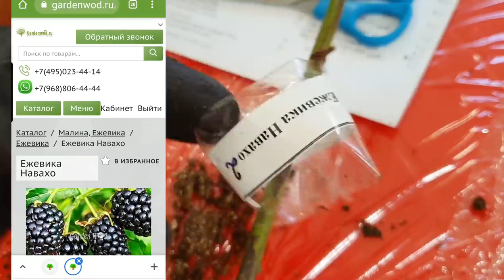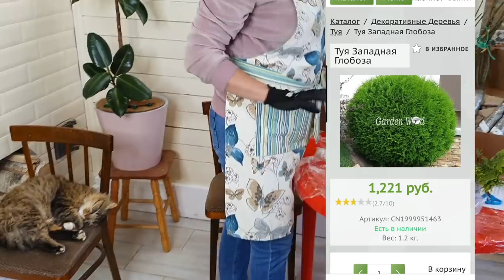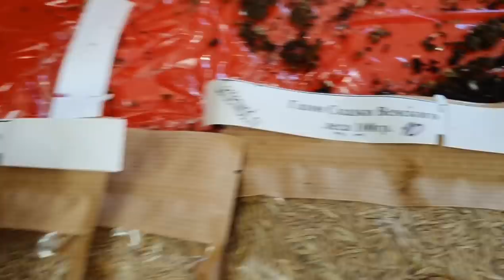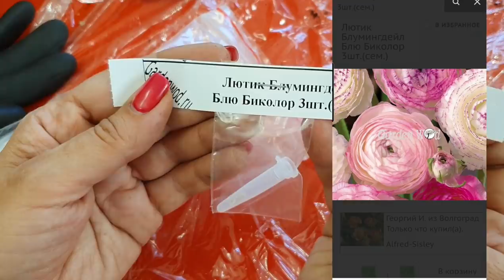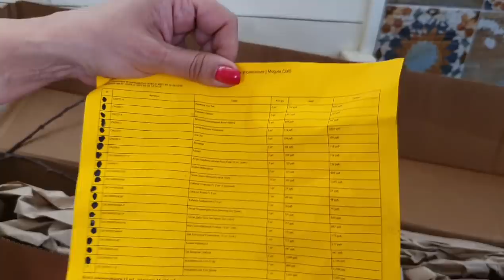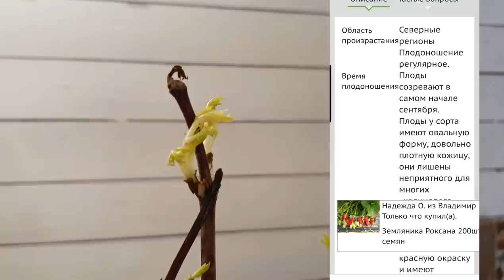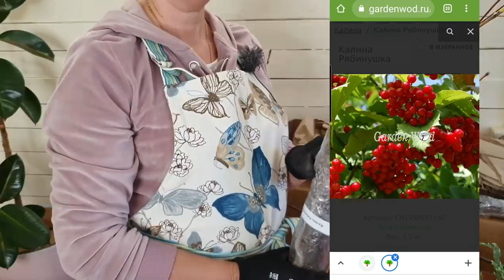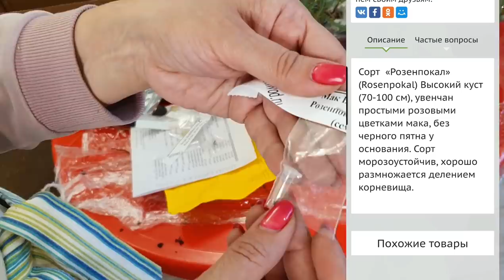ВЛОГ | КУПИЛА РАСТЕНИЯ В ИНТЕРНЕТЕ | ЧТО ВНУТРИ КОРОБКИ? | САЖЕНЦЫ ОТ GARDENWOD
НЕ ЗАКАЗЫВАЙТЕ РАСТЕНИЯ НА ЭТОМ САЙТЕ - это я вам говорю уже через месяц после этой распаковке. Смотрите выпуск, что и как прижилось и читайте комментарии. ССылка на выпуск через месц про эти растения
Боюсь заказывать саженцы через интернет. Это про вас? Я тоже так думала, но рискнула и разместила заказ на сайте Gardenwod. Что пришло в коробках и в каком состоянии смотрите в новом выпуске.

Про интернет-магазин Gardenwod:
В магазине реализуется посадочный материал и сертифицированные растения от проверенных селекционеров. Все сотрудники являются опытными профессионалами, которые стараются помочь клиентам в любом вопросе. Технология упаковки и последующей транспортировки четко налажена. Мы внимательно относимся к системе логистики. Саженцы поставляются в индивидуальных упаковках, в зависимости от культуры растения (это могут быть контейнеры, целлофановая упаковка и прочее). Перед отправкой, содержимое собранного заказа и информация в накладной тщательно сверяются.

 Более подробную информацию о питомнике и о способах упаковки растений Вы можете найти по ссылке:
ССЫЛКИ НА РАСТЕНИЯ, которые я заказала:
7:53 - предзаказ на осень со скидкой 15%
8:53 - распаковка первой розы
9:36 - вскрываю пакет с корнями розы
10:20 - Scarlet-Meillandecor роз
12:46 - Bienvenue роза
13:40 - Cha-Cha роза
14:04 - Falstaff роза
18:02 - Ежевика Навахо
18:22 - Ежевика Лох Тей
19:40 - Туя Западная Глобоза
23:34 - Лютик Блумингдейл Блю Биколор
25:17 - Можжевельник Блю Стар
28:57 - Яблоня Колоновидная Алые паруса
31:35 - Калина Рябинушка
33:04 - Слива Колонна Командор
34:40 - Астра Новобельгийская Роял Руби
35:42 - Мак Восточный Розенпокал

Мы семья москвичей. Десять месяцев назад переехали из Москвы на ПМЖ с СНТ. За это время мы сделали скважину и септик, заменили обшивку дома-сруба на блокхаус.